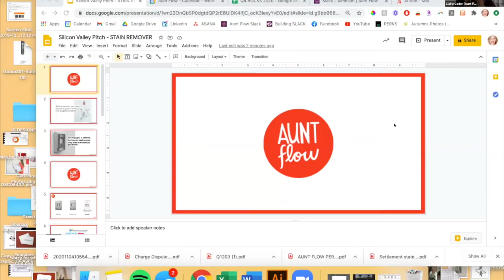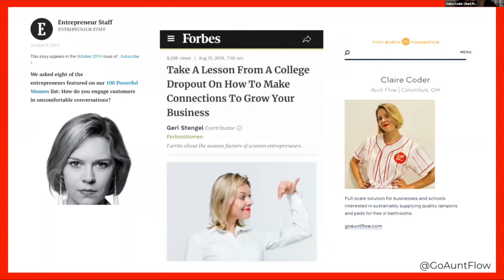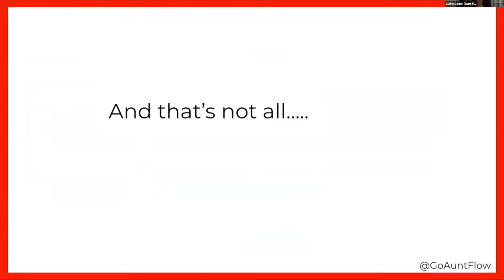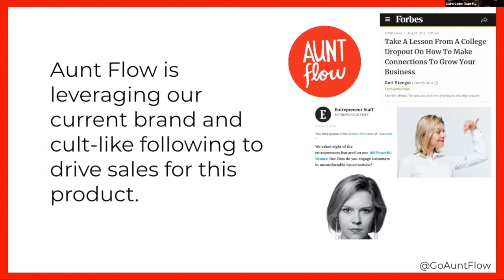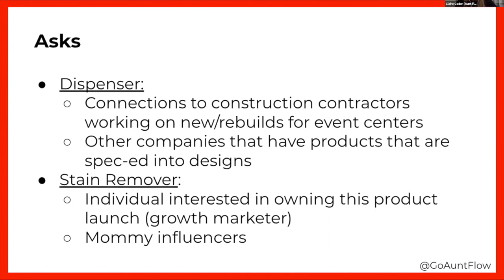Women in Tech Festival 2020 Pitch Competition: Aunt Flow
Aunt Flow: Claire Coder, CEO & Founder